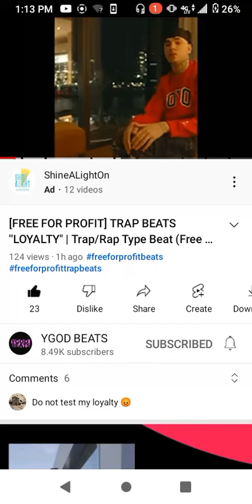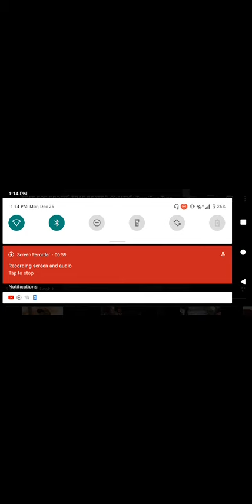my Instagram post, freestyle